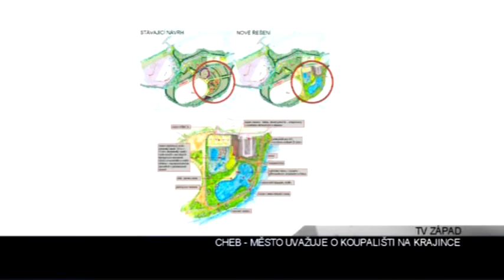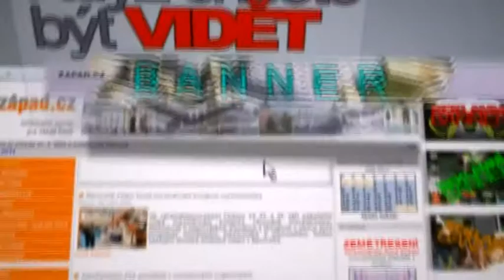Cheb: Město uvažuje o koupališti na Krajince (TV Západ)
V minulých dnech se objevila informace o tom, že město Cheb uvažuje o vybudování přírodního koupaliště v sportovním areálu v Poohří. V místě byl před nedávnem zahájen projekt revitalizace levého břehu Ohře. Případnou změnu projektu i navýšení jeho rozpočtu musí schválit zastupitelstvo i poskytovatel dotace. Na pravidelné tiskové konferenci o tom informovalo vedení města.

"Musíme jednat obezřetně, abychom neohrozili to, že by podmínky dotace byly porušeny a tu dotaci bychom nakonec nedostali", varoval starosta města Pavel Vanoušek.

Náklady se předběžně odhadují na 60 až 80 milionů korun. Je to ale také příležitost, protože se místo bude upravovat.

V původním plánu se počítá na místě škvárového hřiště s tzv. piknikovou loukou, kde by lidé mohli grilovat. Dále se dvěma hřišti na streetball, hřiště na petanque, kuželky a stolní tenis. Místostarosta Linda dodává podrobnosti projektu.

"My bychom chtěli všechny tyto atrakce případně přemístit někam jinam do areálu. A v té ploše, kterou bychom si uvolnili, že bychom vybudovali právě to uvažované koupaliště", popsal záměr.

Zařízení by podle studie obsahovalo brouzdaliště, tobogán, atrakce, zázemí s restaurací a terasou nebo parkoviště pro šedesát aut. Hlavní částí by mělo být přírodní koupaliště o rozloze více než 3 tisíce metrů čtverečních. Celé zařízení by mělo být maximálně šetrné pro provoz s využitím tepelných čerpadel a solárního ohřevu vody.

"Jsme přesvědčeni, že by se tím zvýšila celkově atraktivita území, že ten prostor, který je určen pro trávení volného času, si našel ještě více příznivců", věří Pavel Vanoušek.